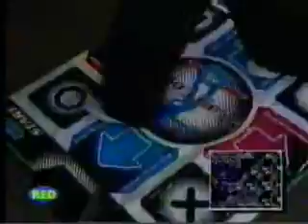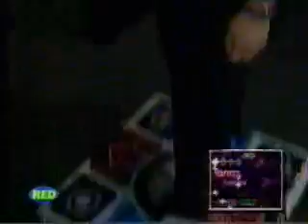Smackgames - "A Prueba" con El Vito - 2002 - Red TV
Smackgames en Red TV